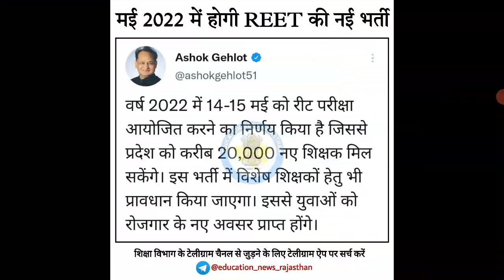New 1st, 2nd, 3rd Grade Vacancy | New Vacancy Rajasthan | RAJASTHAN UPCOMING VACANCY